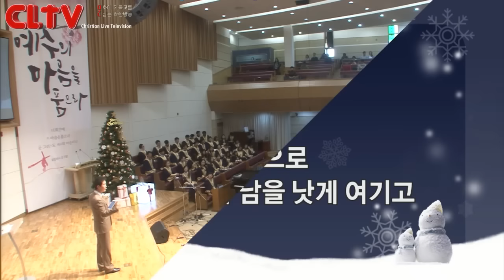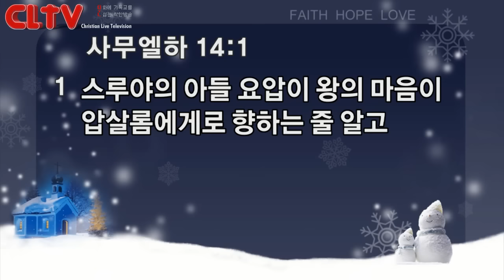CLTV파워메시지_2016.12.11_신촌교회(조동천 목사)_'일의 형편을 바꾸는 방법 (2)'